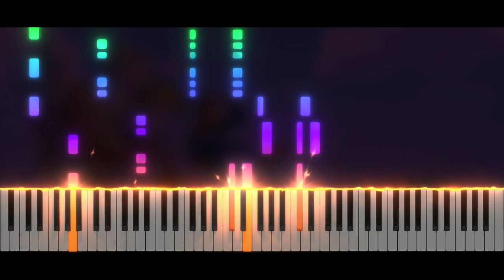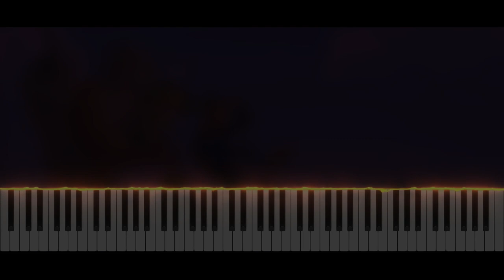The Legend Of Zelda Phantom Hourglass - Battle Mode | Piano Tutorial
Take care ❤️

Softwares used :
- 🎵 FL Studio
- 🎹 SeeMusic Visualizer
- ❤️ Cinema4D
- 🎬 Vegas Pro
- 🖼️ Photoshop

Time code :
00:00 Intro
00:06 Musique